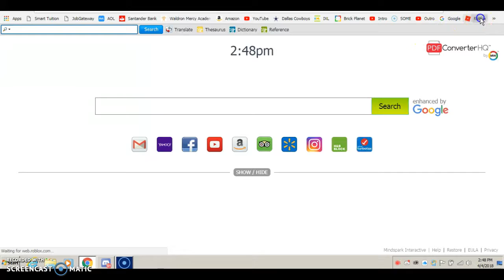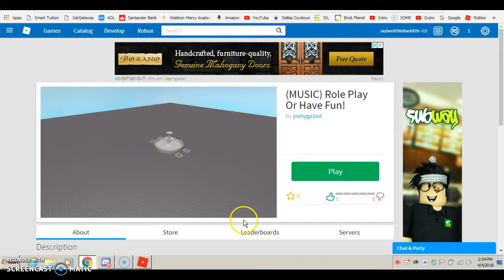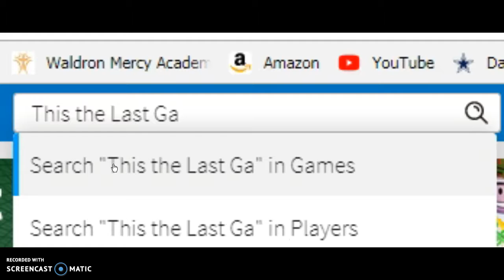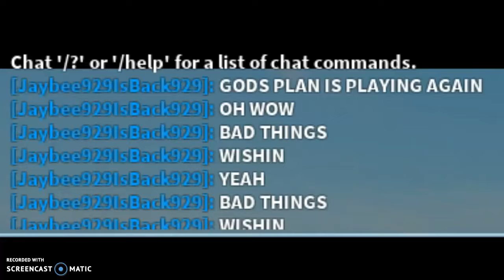Playing joshygp2nd's roblox games / song playing = Science